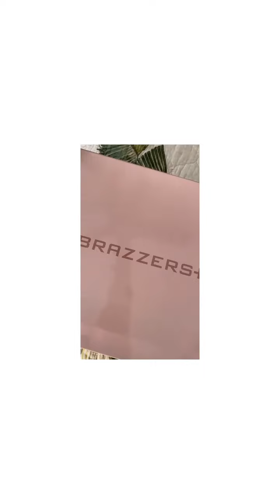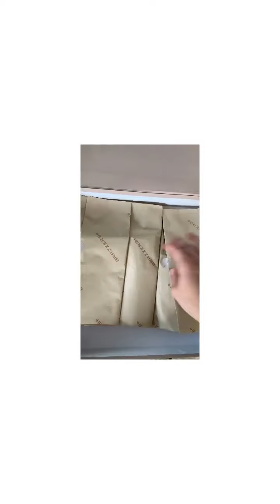Dani Daniels Brazzers video